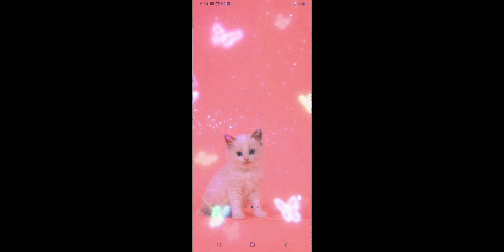💖Back with Another edit💖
Hope you enjoy and enjoyed all my Edits🌸